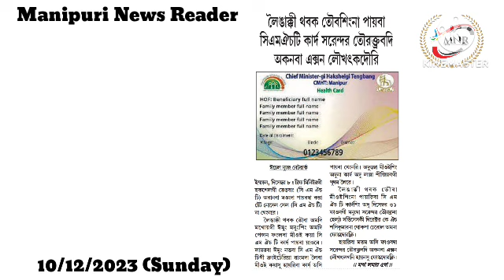👉Leingakki Thabak Toubasingna Paiba CMHT Card Surrender Touraktrabadi Akanba Action Loukhatkadouri